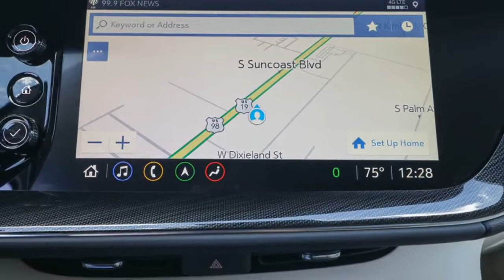2021 Buick Envision Ocala, The Villages, Brooksville, Chiefland, Homosassa FL N21293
Cinnabar Metallic  2021 Buick Envision available in Homosassa, Florida at Eagle Buick GMC. Servicing the Ocala, The Villages, Brooksville, Chiefland, FL area.